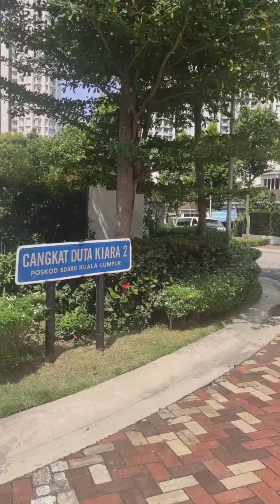Villa Aseana Mont Kiara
Villa Aseana is a 2½-storey houses nestled in a gated community in glamorous postcode of Mont Kiara. Villa Aseana comprises of 43 courtyard villas (link houses) and 5 bungalow lots.

This unit has a large built-up area of 3830 sf, with 5+1 bedrooms and 6 bathrooms. It also comes with 2 indoor courtyards.

it's available for rent/sale
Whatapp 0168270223